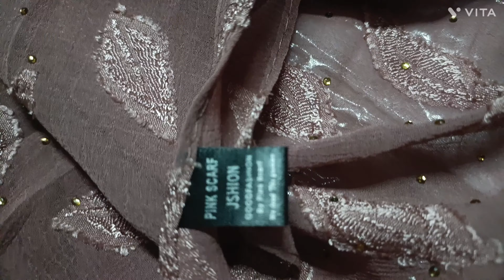Imported asma brand chiffon brasso all over stone work shawls podakkudi